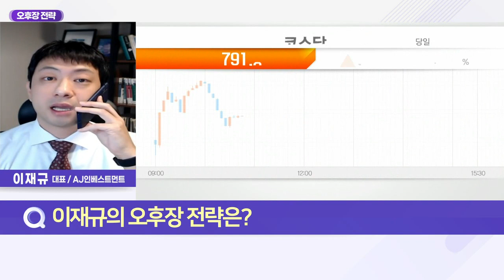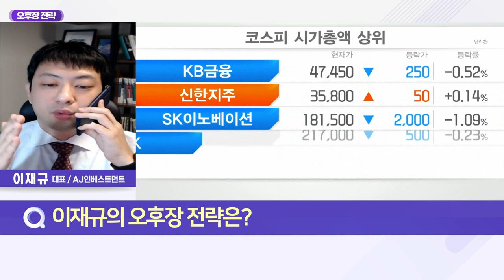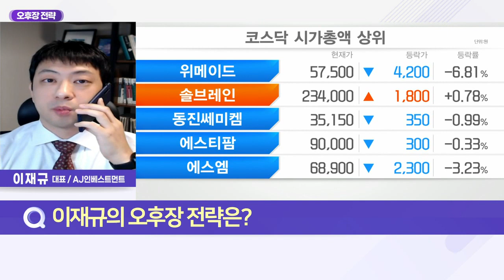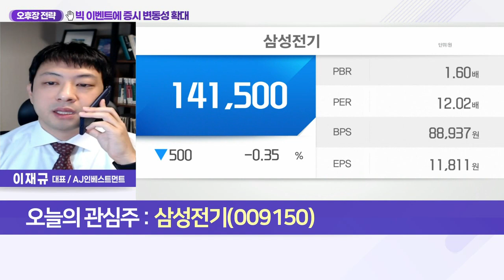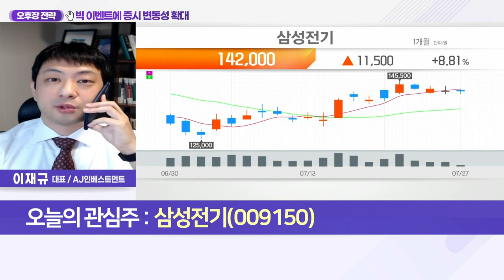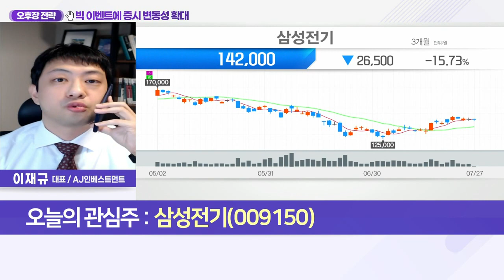삼성전기(009150)... 빅 이벤트에 증시 변동성 확대_오후장 전략 (20220727)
Q. FOMC·美GDP·실적 맞물려, 금융시장 영향은?
- 7월 美 연준 FOMC·GDP 및 실적 발표
- 월마트에 빅테크까지 ‘어닝쇼크’… 뉴욕증시 파란불
- 28일 새벽, 7월 美 연준 FOMC 회의 결과 발표
- 9월 FOMC 전까지 물가 지표 관련 경계심 지속
- 실적+GDP 성장률 발표 맞물려 변동성 확대 전망
- 기술적 수준의 단기 반등 기대 유효
- 낙폭과대 대형 IT 종목 관심 유효

- 국내 대표 IT 부품사… 2분기 실적 발표 예정
- 전장 부문 성장성 확대, 이익 견조세
- MLCC 스마트폰 1천 개 VS 전기차 1만 개
- 車파워트레인용 MLCC 개발 등 주력
- 카메라 모듈사업, 전장용 수요 유지
- 지난 6월 테슬라향 공급 계약 체결
- 반도체 패키지 기판 개발 지속
- 국내외 생산설비 투자 확대 기조